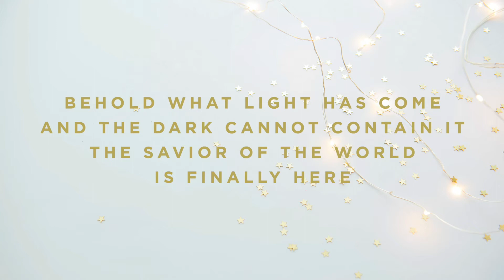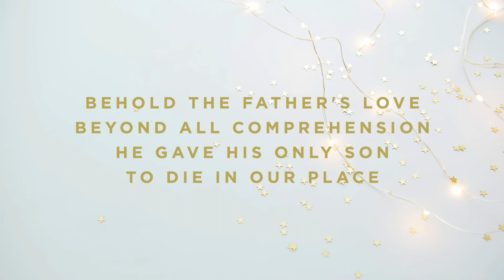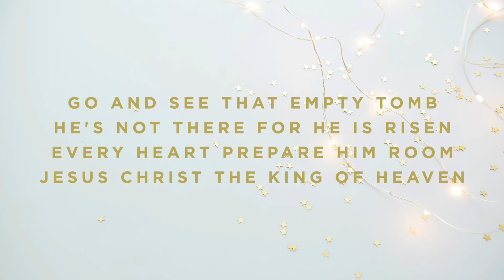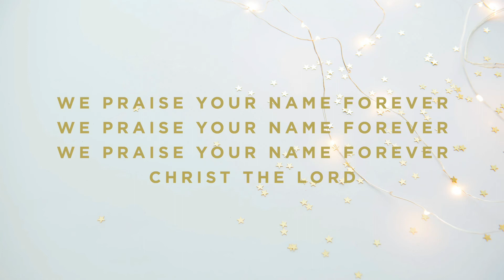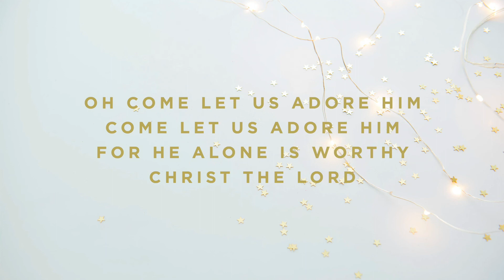Behold - B - Instrumental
Timestamps:

Vamp - 0:00
Intro - 0:04
Verse 1 - 0:23
Verse 2: 0:42
Chorus - 1:03
Turnaround - 1:20
Verse 3 - 1:30
Verse 4 - 1:49
Chorus - 2:08
Breakdown - 2:25
Bridge 1 - 2:30
Bridge 1 - 2:50
Bridge 2 - 3:09
Chorus - 3:29
Chorus - 3:48
Tag - 4:08
Tag - 4:12
End - 4:15